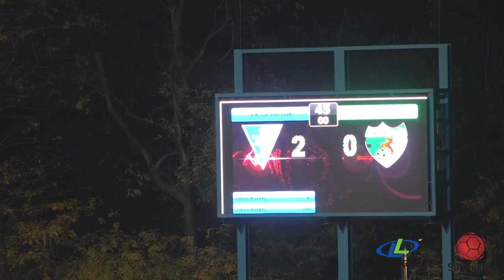Linglong Tire Super liga 2019/20 - 12.Kolo: SPARTAK ŽK – INĐIJA 3:0 (2:0)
Linglong Tire Super liga Srbije - 12.Kolo: SPARTAK ŽK – INĐIJA 3:0 (2:0)
Strelci: Nikola Srećković 2', 36', Nemanja Tekijaški 74'